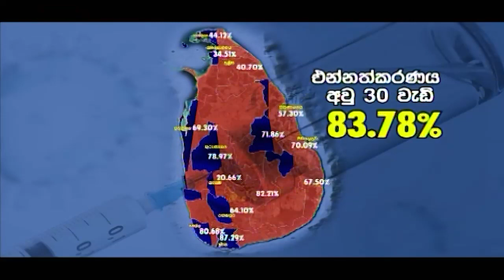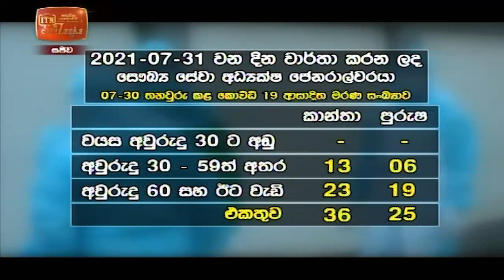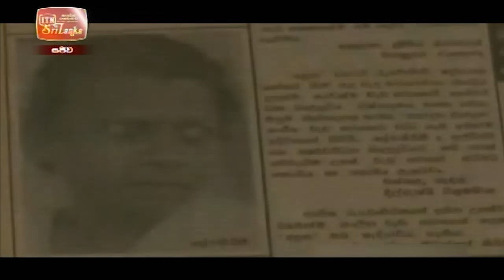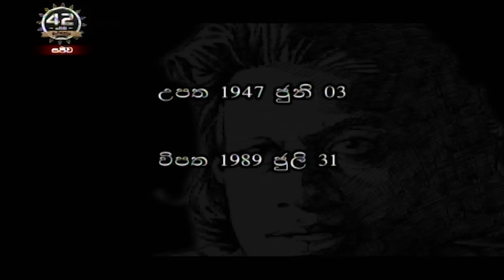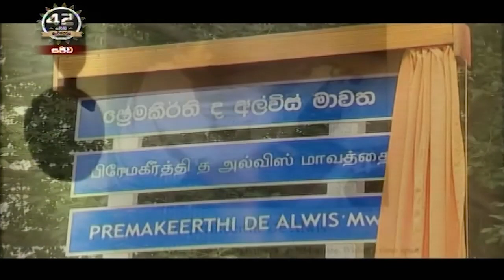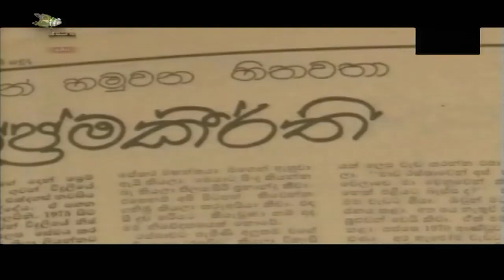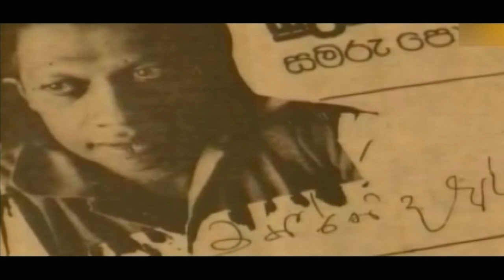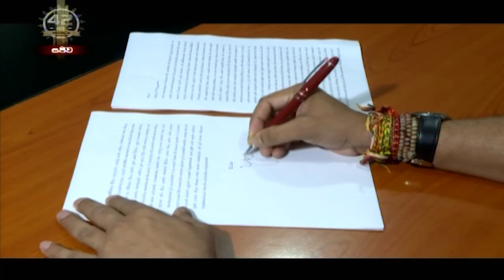ITN News 2021-07-31 | 10.00 PM